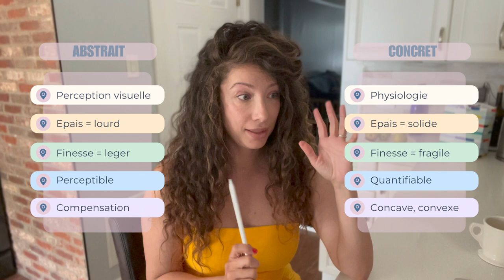Reperes Universels - Le triangle invisible, introduction.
Formation gratuite ? Pour recevoir les informations des futurs événements gratuits en ligne, remplissez ce formulaire :

Pour rejoindre ma chaine Telegram, c'est ici (le lien du groupe de soutien technique y est épinglé) :

Les "REPERES UNIVERSELS" sont un système méthodologique que j'ai créé pour permettre a toute technicienne, quels que soient son niveau et son domaine d'expertise, d'identifier en une seconde :
- les paramètres typologiques de l'ongle de depart A sur lequel elle travaille
- les paramètres visuels IDEAUX de l'ongle d'arrivée B auquel elle souhaite parvenir
- le CHEMIN LE PLUS COURT de A a B (se libérer des protocoles).

Cette vidéo est une introduction en vue du supplément de cours sur le TRIANGLE INVISIBLE. Les details du cours complet sur cette notion, comment l'identifier, le projeter et l'utiliser : tout sera sur Telegram, et ce totalement gratuitement !